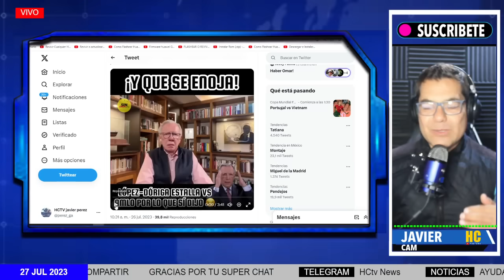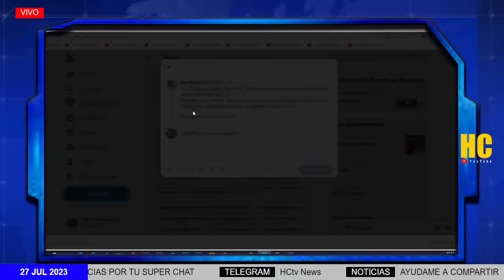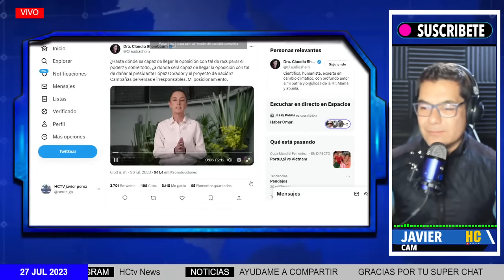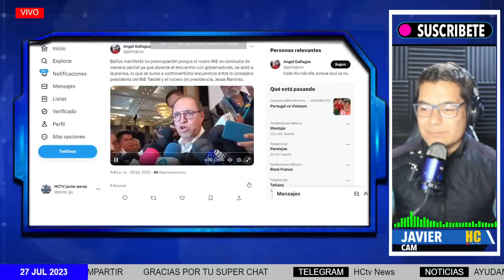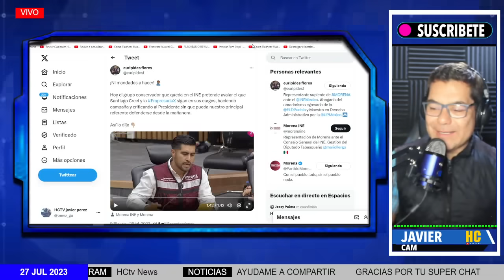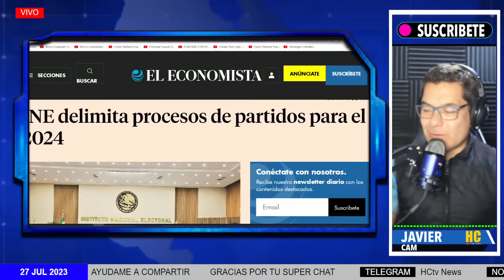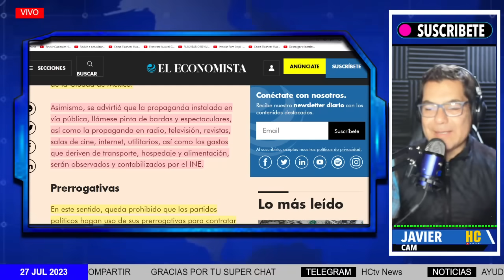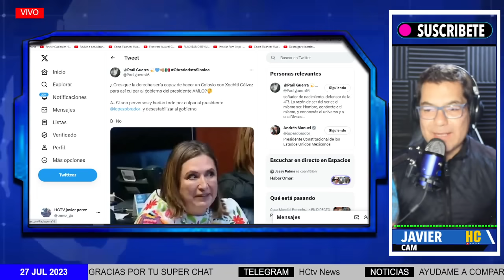DE MADRUGADA! SE LEVANTAN 22 GOBERNADORES/AGARRON EN EL INE